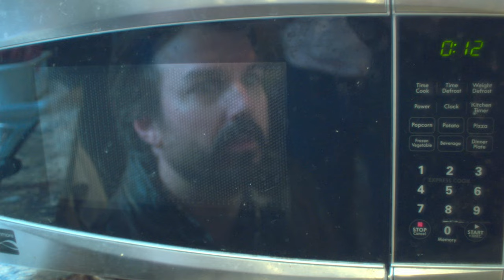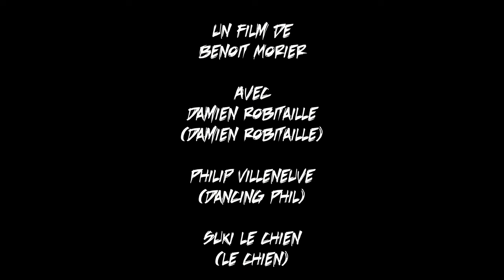Damien Robitaille - Sortie de secours (officiel)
Réalisateur : Benoit Morier
Productions Billy Bijoux
Comédiens : Damien Robitaille, Philip Villeneuve et Suki

SUIVEZ-NOUS!